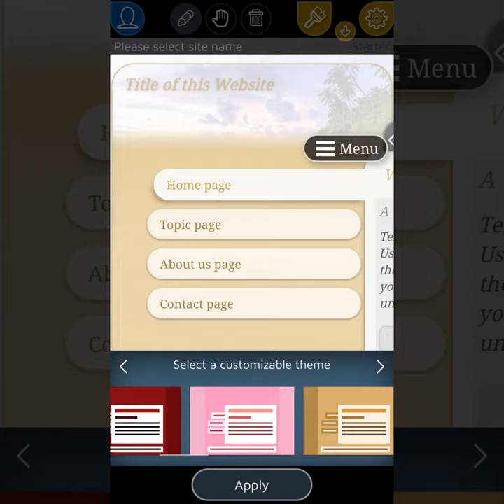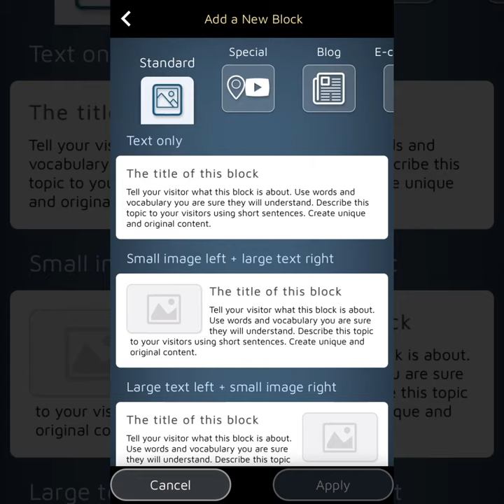Un Créateur de Site Web Complet Directement sur Votre Téléphone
Un Créateur de Site Web Complet pour Android et iOS